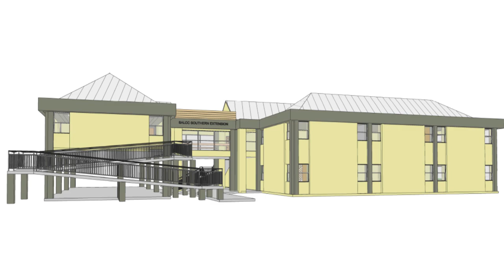Signing of contract for Construction of SALCC Southern Extension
The Ministry of Education has signed a contract with OB Sadoo Engineering Services Ltd for the rehabilitation and expansion of the existing building of the southern extension of the Sir Arthur Lewis Community College.